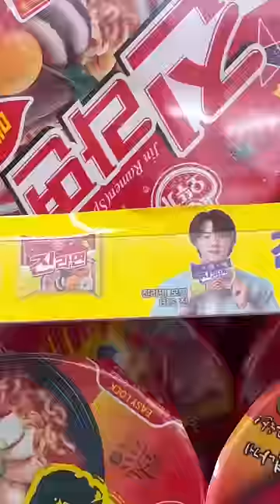eating a $1 lunch at korean convenience store ft. BTS favorite ramen